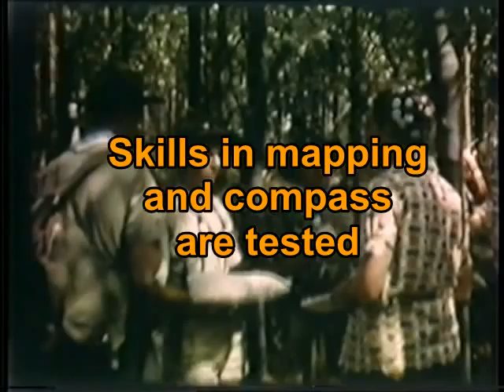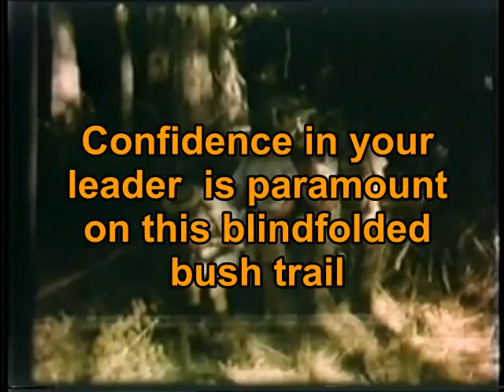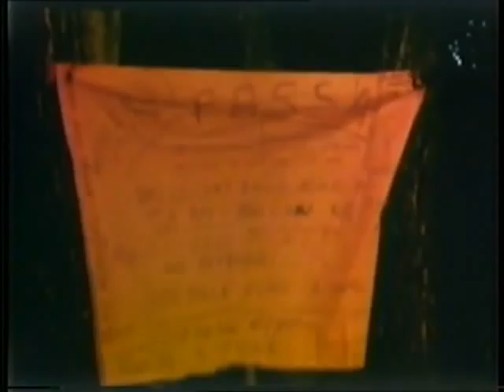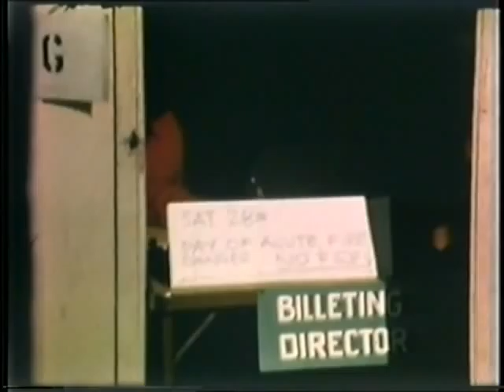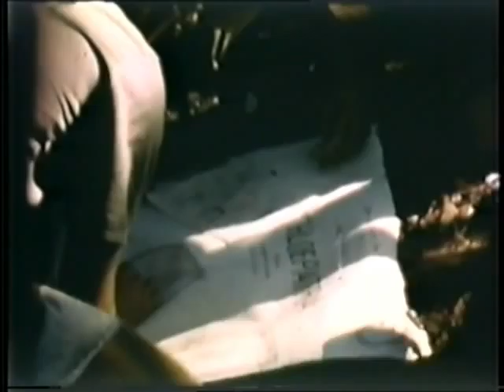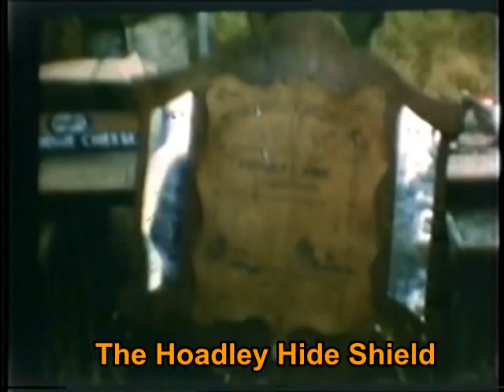"Cloe Patra" - Hoadley Hide 1964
Original 8mm silent colour film taken by Bob Barrow in 1964 (with cpations/background music added).

Hoadley Hide is a hike/camp for Senior Scouts (now Venturer Scouts) held each Easter in Victoria, Australia since 1952.
The event consists of activity stunts where Teams are awarded points that are tallied at the end of the event.
Winning A Grade Teams are recorded on the Hoadley Hide award shield.
The 1964 theme depicts the filming a Hollywood epic film "Cleo Patra" by Cecil B. de Bulle and Patrols organised into Set Crews to construct scenery (including the Pyramids), props, constumes and dance routines.
Stunts included transporting Cloe Patra across the Nile, escape from the floods, preparing film scrips, posters and training stunts crews in a commando course.

The action scenes in the Battle of Atcium were filmed with water, tomatoes & flour bombs being hurled by balistas against the opposing troops of Octavius.
Victorious Centurions were lifted aloft of sedan chairs for the triumphant march into Rome. The film crews immediately staged a strike demanding better wages. This was quickly resolved and Studio Bosses thanked all for the tremendous effort. Final parade was conducted with awards being presented and the Senior Scouts then began the train trip back to Melbourne.